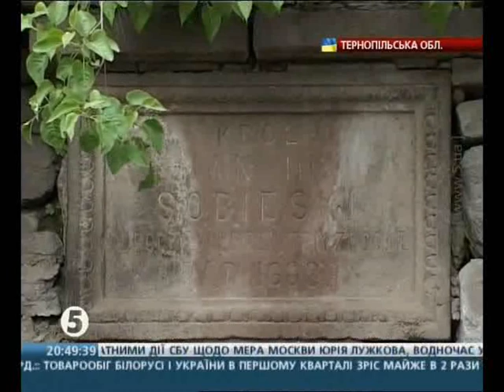5 канал про Бучач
В Бучачі обвалюються підпірні кам'яні стіни